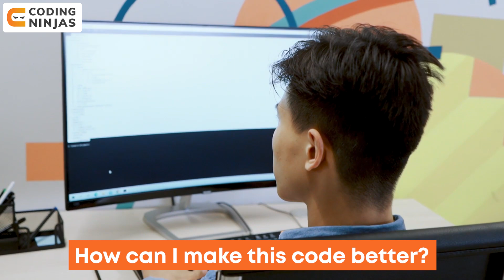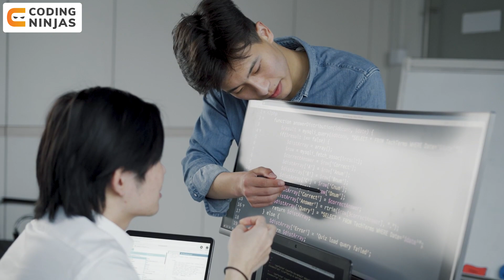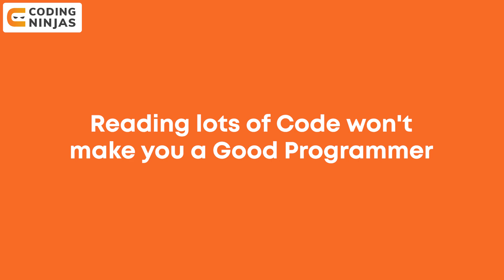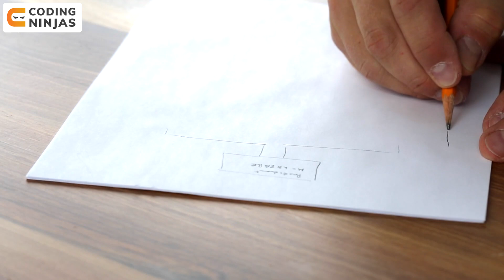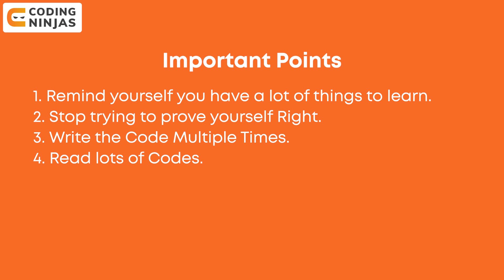Best Skills Required to Become a Great Programmer | Coding Ninjas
BEST FREE Resource To Learn DSA, C++, Python, Java, Web Development, Competitive Programming,

This video will cover all the points that fall under skill improvement and how improving skills can make a difference in your performance.

CHAPTERS:

0:38 - Introduction
1:30 - Point #1
2:58 - Point #2
4:47 - Point #3
6:14 - Point #4
7:39 - Warning
8:43 - Point #5
10:09 - Point #6

Best Skills Required to Become a Great Programmer